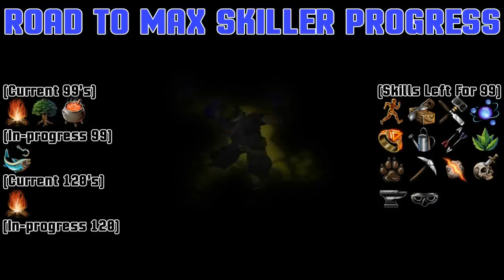RuneScape Road to Max Skiller #5 - Fishing & DXPW NOW!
Decided to upload this one RIGHT when DXPW is activated, go get the gains while watching this video!